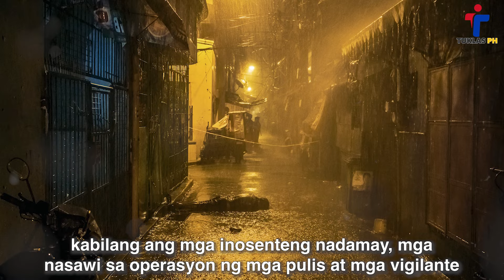The Rodrigo Duterte LEGACY: Bayani o Traydor? The Untold Story! | Part 1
Balikan natin ang mga malalaking kaganapan at proyekto sa panahon ni dating Pangulong Rodrigo Duterte mula taong 2016 hanggang 2022.

Magsama-sama tayo para sa mas edukadong mga PIlipino sa kinabukasan!